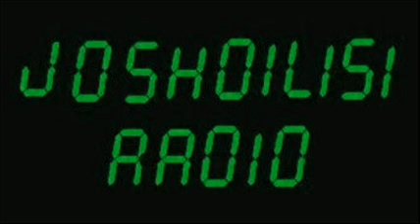Eye of the Tiger